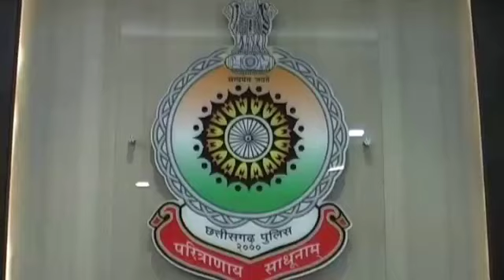जांजगीर.दुष्कर्म का आरोपी गिरफ्तार, भेजा गया जेल, पीड़िता ने कल दर्ज कराई थी रिपोर्ट.